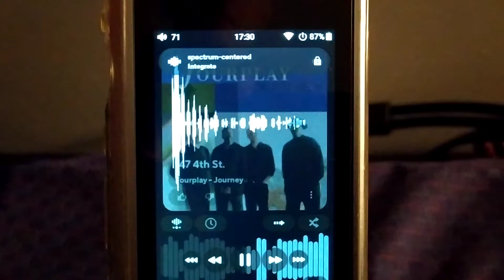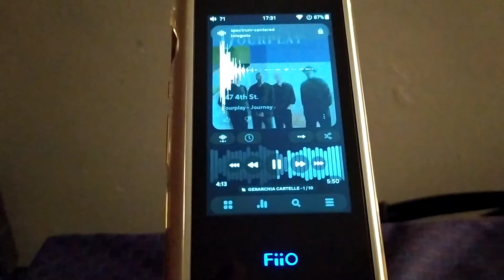Fiio M9 & El34 Amp Single Ended 8watt & klipsch RP 600M test sound great